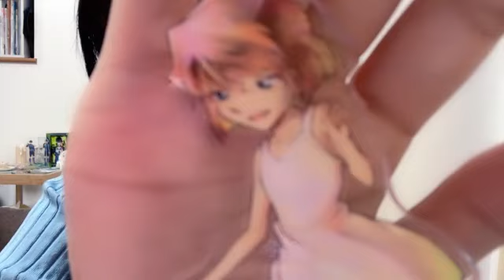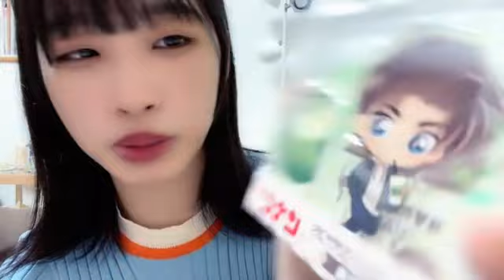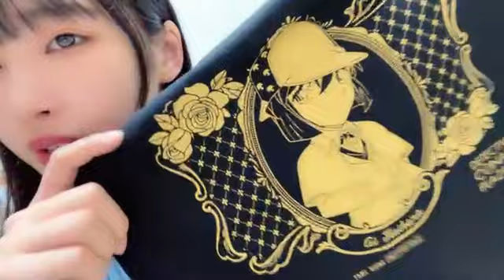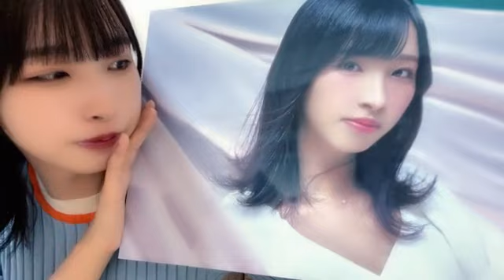48 OKI YUKA 2023年06月02日22時32分36秒 沖 侑果（STU48 ドラフト3期生）